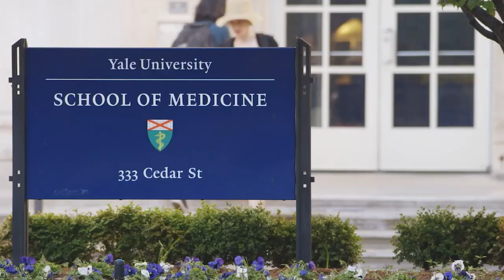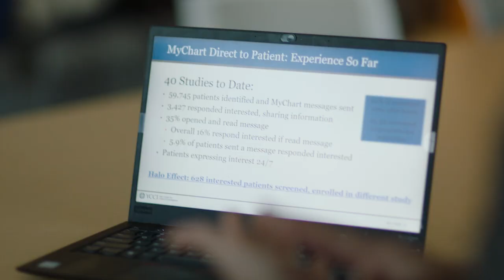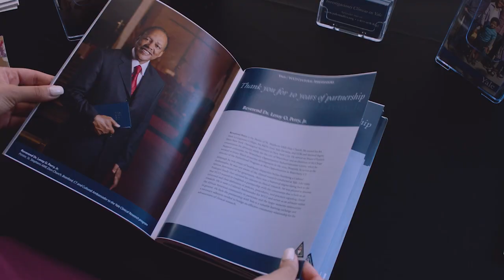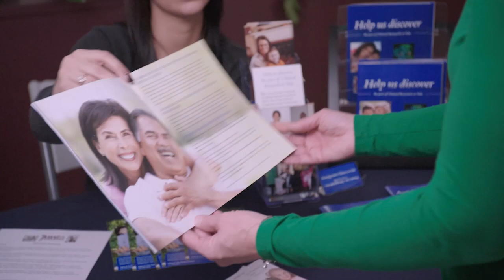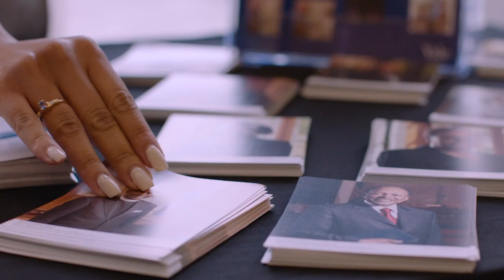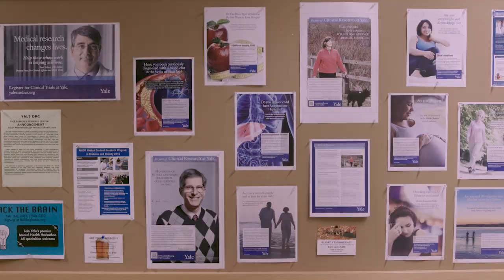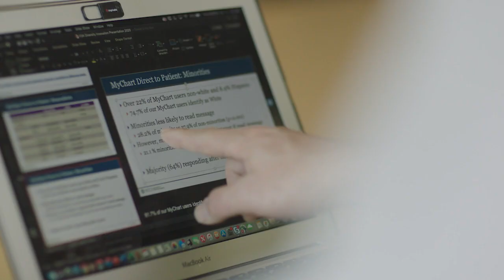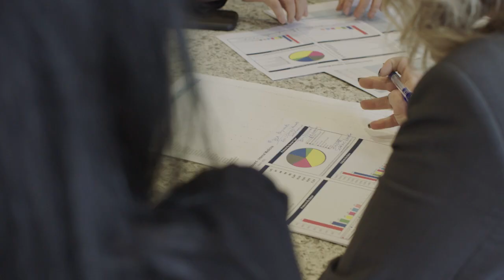Yale and CTSA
Yale, our community partners, and the FDA Office of Minority Health and Health Equity are catalyzing racial equity in clinical trials through community empowerment. For more than a decade under the CTSA, the Yale Center for Clinical Investigation and our Cultural Ambassadors have focused on addressing diverse participation in clinical trials and bridging health gaps. In partnership with the FDA Office of Minority Health and Health Equity, we are connecting investigators to our community and patients—the heroes of clinical research—as one of the hallmarks of YCCI. Learn more about Yale's program, the FDA and minority health, and the importance of participating in clinical trials for all populations. Help Us Discover.